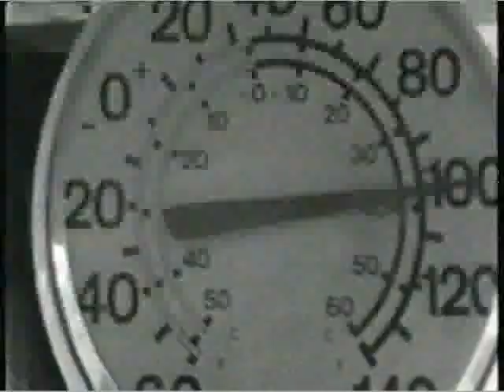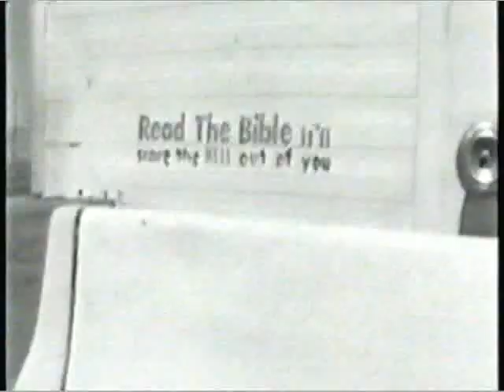Indian Larry. English Don.Bayonet Brothers. Hellride. 1996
Indian Larry and English Don riding RT 66 living your dreams for you. Shot in 16mm color.

A Cycle Freak Viddy: prop English Don.